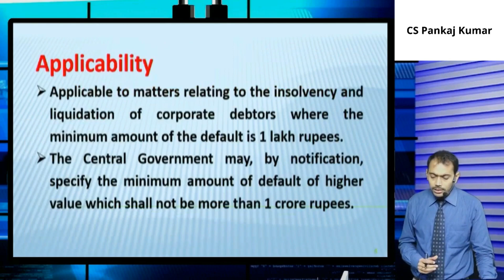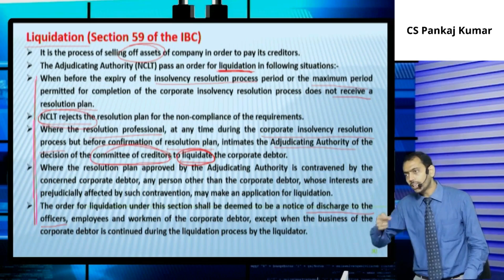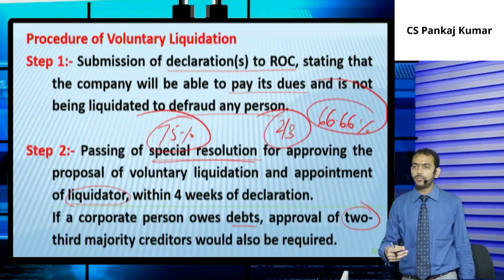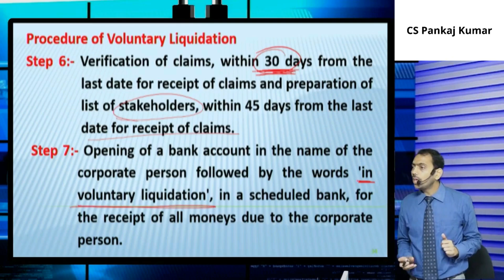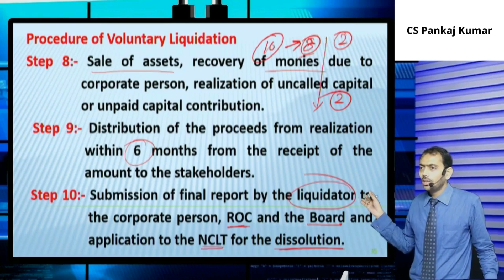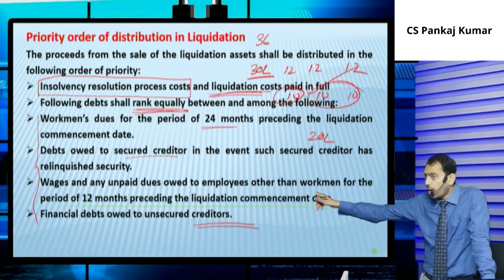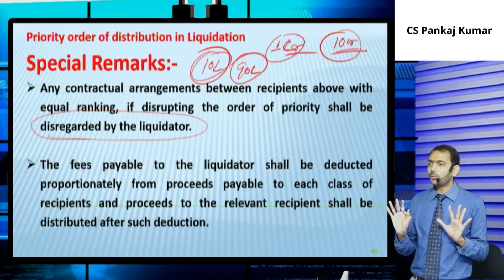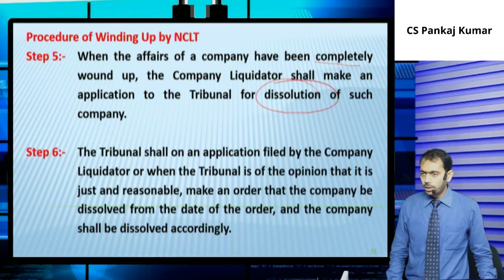Insolvency Resolution Process Part 2 | CS Executive Setting up of Business Entities and Closure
Insolvency Resolution Process Part 2 By CS Pankaj Kumar

CS Professional
1. Governance, Risk Management, Compliances and Ethics
2. Advanced Tax Laws
3. Drafting, Pleadings and Appearances
4. Secretarial Audit, Compliance Management and Due Diligence (SACMDD)
5. Corporate Restructuring, Insolvency, Liquidation & Wind-up (CRILW)
6. Resolution of Corporate Disputes, Non-Compliances & Remedies (RCDNCR)
7. Corporate Funding & Listings in Stock Exchanges
8. Multidisciplinary Case Studies

CS Executive
1. Jurisprudence, Interpretation and General Laws (JIGL)
2. Company Laws
3. Setting Up of Business Entities & Closure (SBEC)
4. Tax Laws
5.Corporate and Management Accounting (CMA)
6.Securities Laws & Capital Markets (SLCM)
7.Economic, Business and Commercial Laws (EBCL)
8.Financial and Strategic Management (FSM)